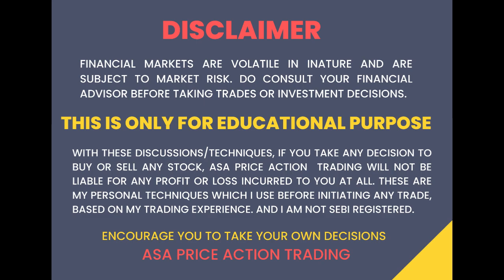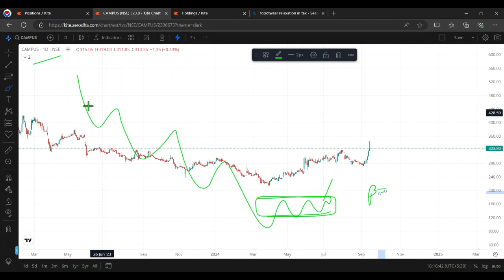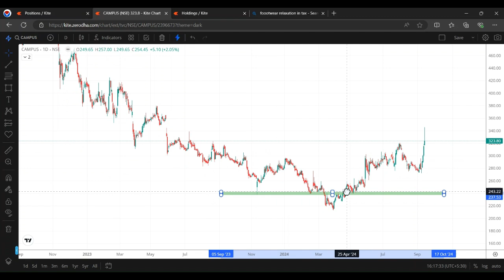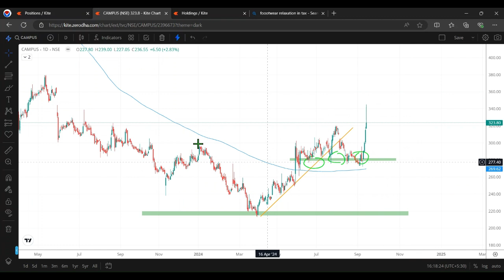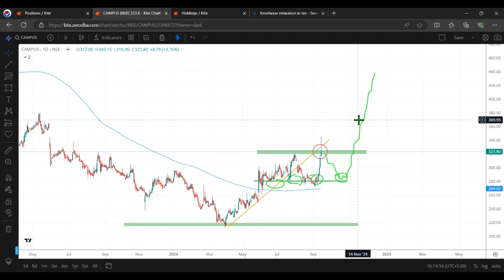Footwear Stock- Weekly Breakout- 100% ROI - Double in 6 months- Institutions accumulation zone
👉Hello Traders, Welcome to ASA Trading Desk. I am a Full Time Trader. With my daily stock analysis, I want you to  learn market structure & to read charts. Just by taking target & stoploss level, no one has become profitable & created wealth. Enhance your skill & take your own decisions. And, I will be with you in this journey. Let's grow together.

This VIDEO does not provide any tips/recommendations/advice. Updates/posts/discussions uploaded on this channel are purely intended for study purpose only. Do Consult your financial advisor before taking trades or investment decisions. With these discussion/techniques, if you take any decision to buy or sell any stock, that will be sole your responsibility. I will not be liable for any profit or loss incurred to you at all. I am a Prop Trader & NOT SEBI Registered.

Topics covered-
adani ent share news today
adani enterprises stock news
adani ent share latest news
adani enterprises stock news target
adani enterprises share price history
adani enterprises result
adani power share analysis
adani enterprise share target
adani ent stcok price target